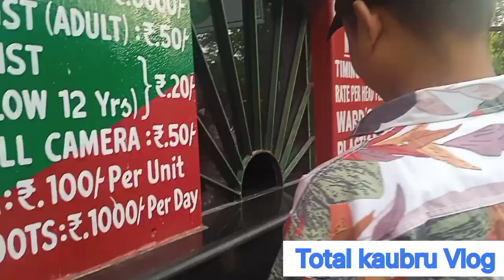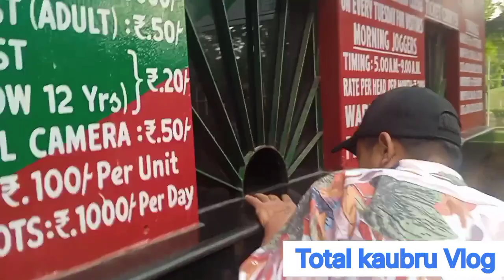New Kaubru Vlog vidéo 2023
This video Shillong  New Kaubru Vlog  vidéo 2023 this @totalkaubruvlog